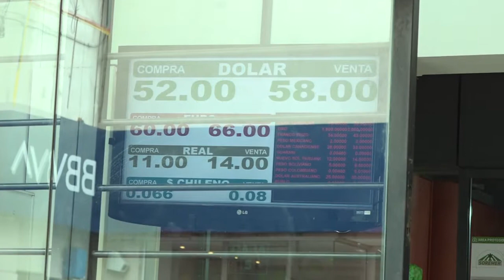El dólar volvió a cotizar en la city tucumana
El dólar volvió a cotizar en la city tucumana. Hoy se vendió entre 58 y 60 pesos.